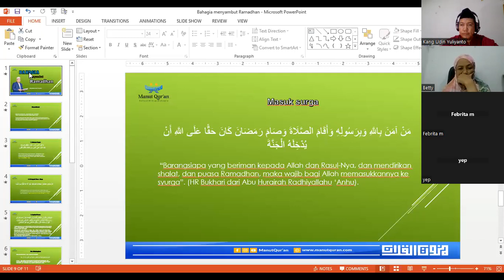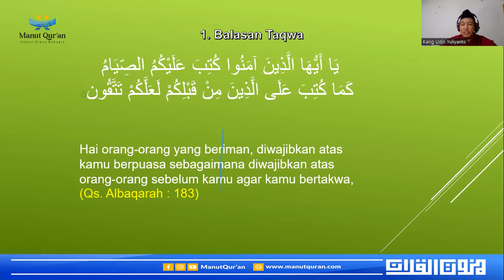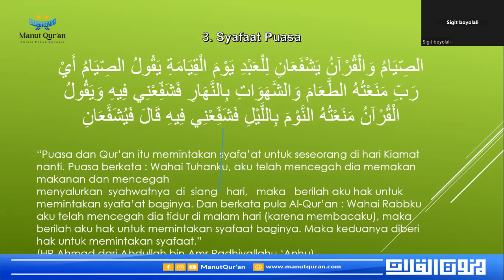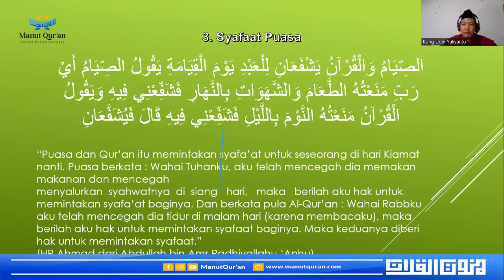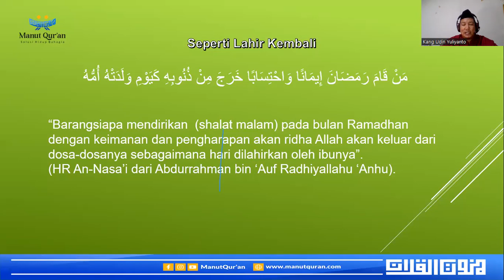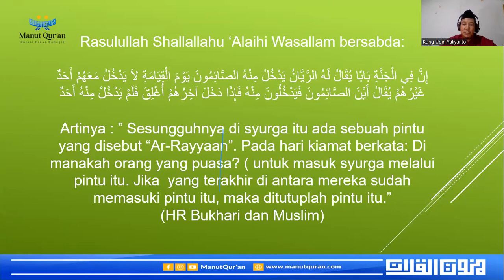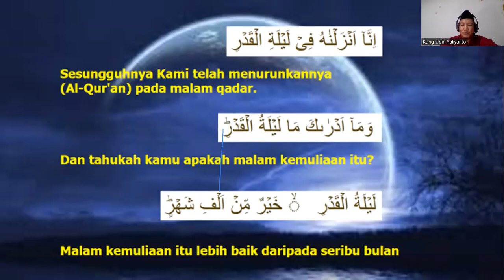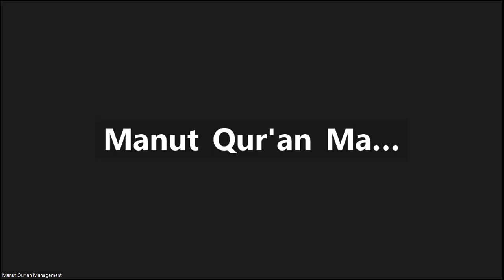Bahagia Menyambut Ramadhan - Kajian Online Manut Qur'an